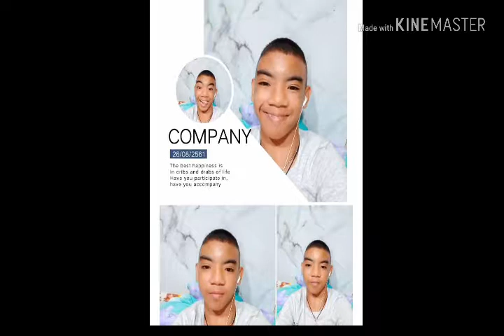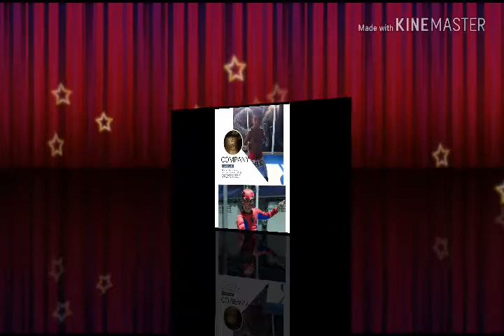เพลงเหงา by PPGM